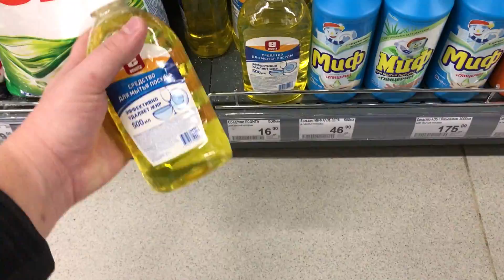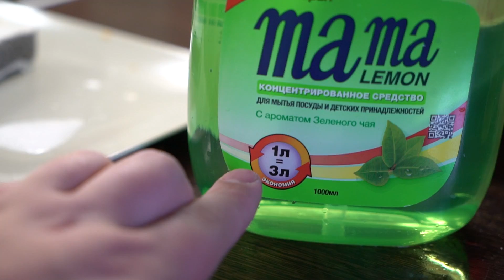ЧЕМ МЫТЬ ПОСУДУ ПОСЛЕ ДОШИРАКА? СРЕДСТВО ЗА 16 РУБЛЕЙ И ЗА 329 РУБЛЕЙ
Сравнивать продукты питания - это конечно круто, и вкусно))) Но Мне кажется что тема бытовой химии тоже довольно интересная и жизненная. Ну типа, всем же нужно мыть посуду например. А вот чем мыть? Дорогим средством или дешевым? Сегодня это и узнаем!